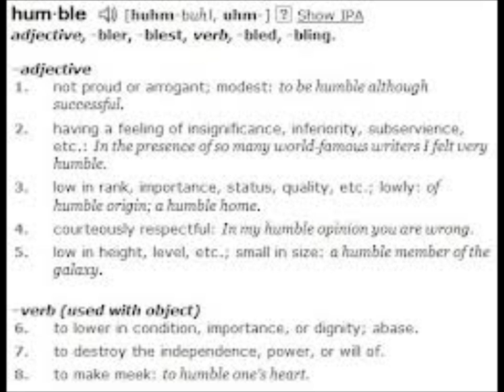Stara feat. Russell Ford "Rose Gold"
Stara ft. Russell Ford